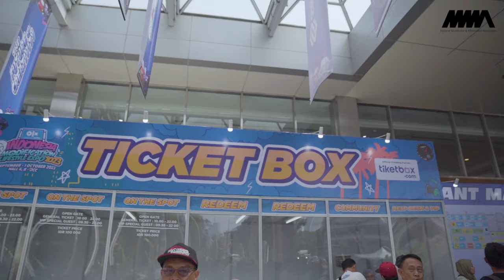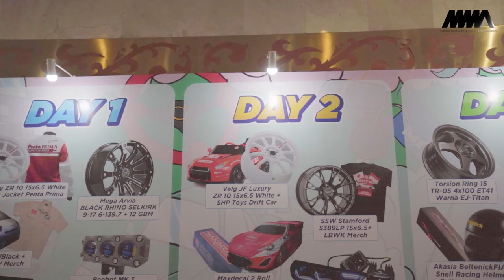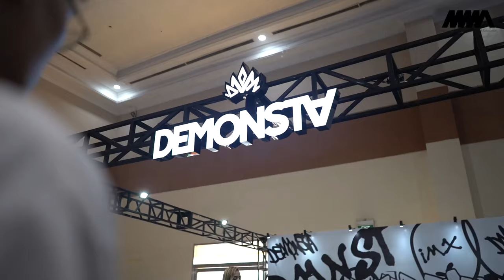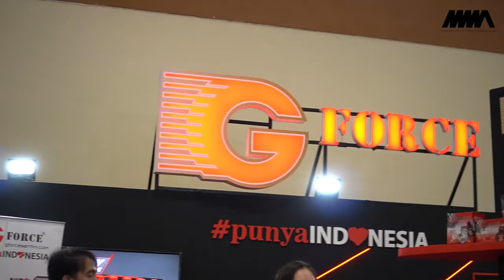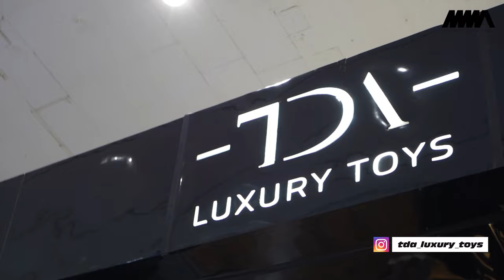Melihat Keseruan Acara Expo Modifikasi Terbesar Tahun Ini!| OLX IMX 2023| PART1